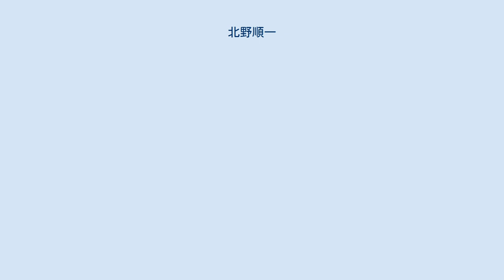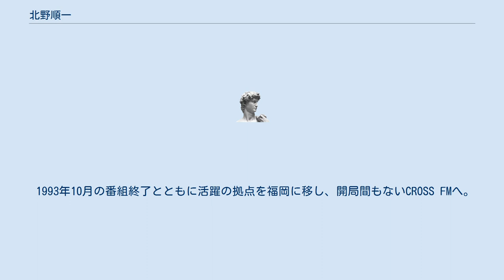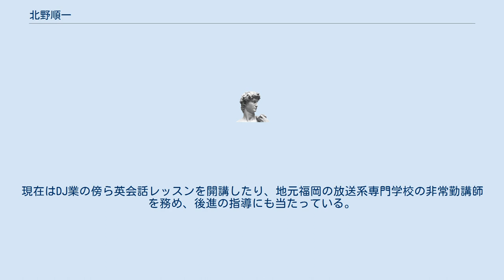北野順一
北野 順一（きたの じゅんいち、1970年11月13日 - ）は、沖縄県出身のラジオパーソナリティ。
ニックネームはJK。
父親は中国人で、母親は長崎県出身の日本人。
 アメリカンスクールに通っていた15歳の頃に初めてラジオの1コーナーをもったのがラジオDJになるきっかけとなった。
 RBCラジオの番組「ラジオジャック」で、1987年4月～1988年3月に水曜日、1990年10月～1991年4月に火曜日のアシスタントを務め、1991年4月12日に金曜日枠が復活したのに伴いメインパーソナリティへ昇格した。
アシスタントでなかった頃も同局「ポップサンデー」のメインパーソナリティを務めるなど、沖縄のラジオで当時まだ珍しかったバイリンガルDJとして活躍。
 1993年10月の番組終了とともに活躍の拠点を福岡に移し、開局間もないCROSS FMへ。
1995年から2003年まで夜のワイド番組「北野CLUB」のナビゲーターを務め、地元中高生に圧倒的な支持を得る。
この頃からJKと呼ばれるようになる。
同じ頃にはこれも看板番組である「COUNTDOWN KYUSHU HOT 100」も担当、北九州の本社スタジオにはゲストがいない時にもファンがJK見たさに集まるほどであり、当時同局の人気ナビゲーターだった宗方脩、中島ヒロトと共に「ナビゲーター御三家」と呼ばれていた時期もある。
 1999年4月には東京へ移し、TOKYO FMの「エモーショナルビート」で3年間（～2002年3月）パーソナリティーを務め、関東にもファン層を拡大。
アシスタントの中にはかつてTBSラジオ「シンデレラドリーム ミッドナイト☆パーティー」のパーソナリティーだった黒住祐子らがいる。
ちなみにこの時期も東京タワーの近くにスタジオを借りる形で「北野CLUB」を続けていた。
 「エモーショナルビート」終了後は再び福岡に戻り、2004年までKBCラジオを中心に活躍。
現在はDJ業の傍ら英会話レッスンを開講したり、地元福岡の放送系専門学校の非常勤講師を務め、後進の指導にも当たっている。
 2008年10月から新生:cross fmに復帰したが2010年3月をもって降板。